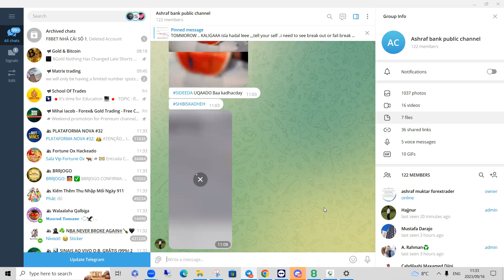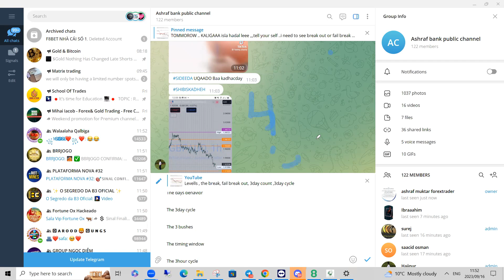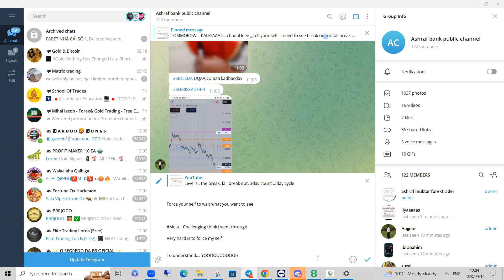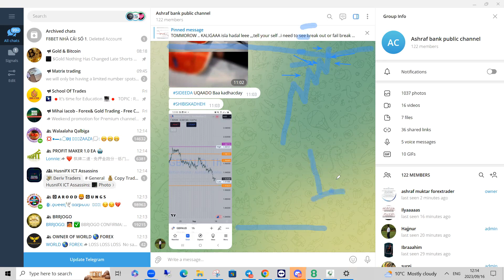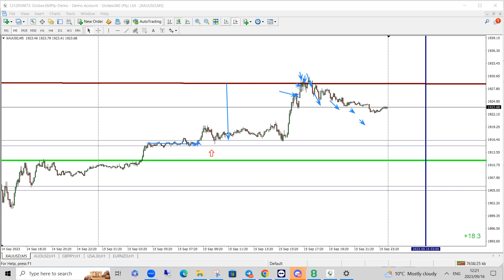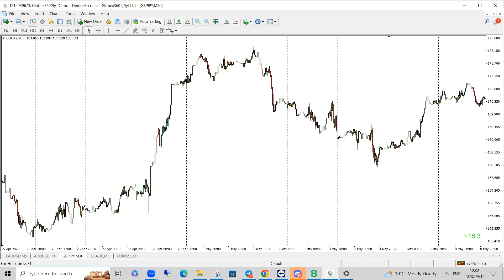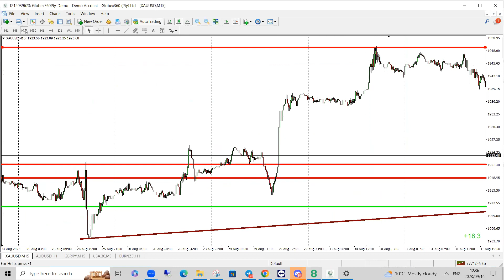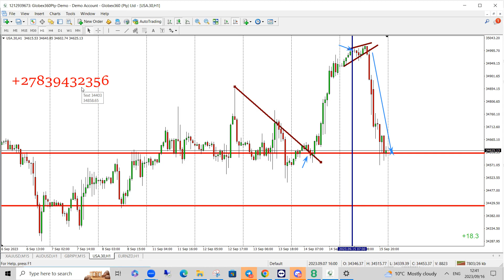su aalihii jawaabtooodda force your self